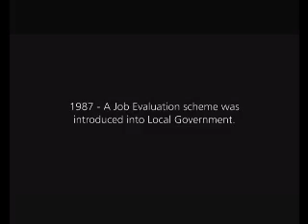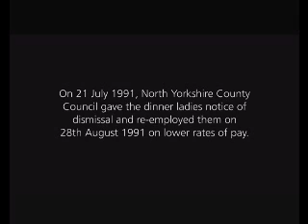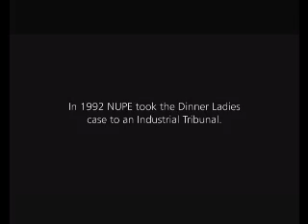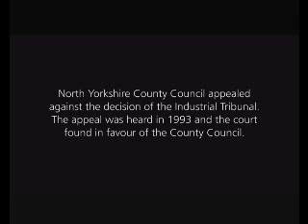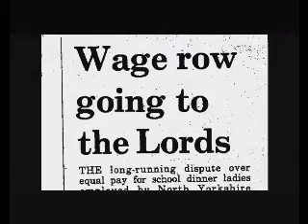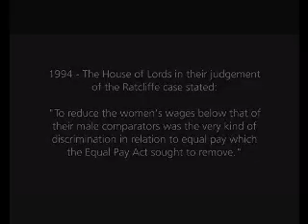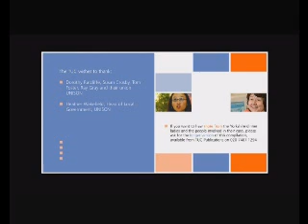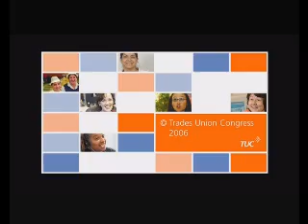Yorkshire Dinner Ladies Moodle